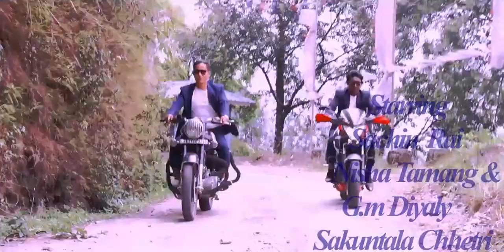Fida cover video